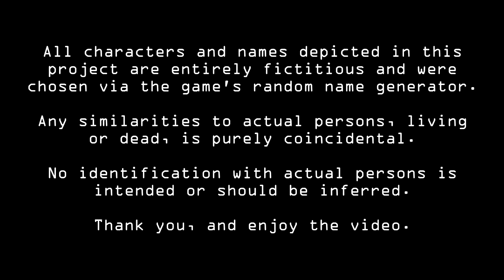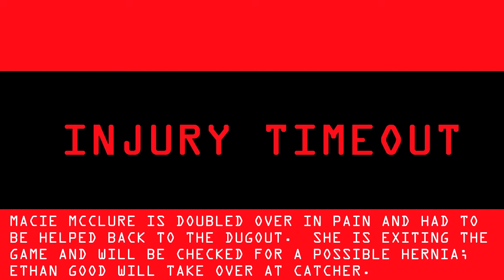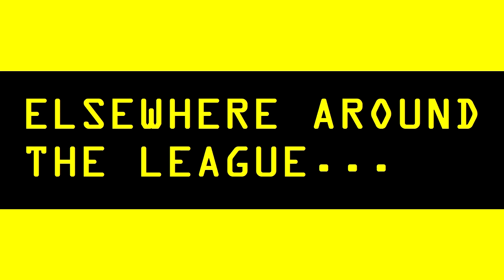The Ultimate Gamer's Ultra League Baseball Day 31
Today's episode features the following games:

Firebirds vs. Cavalry
Serpents vs. Gazelles
Phantoms vs. Hunters